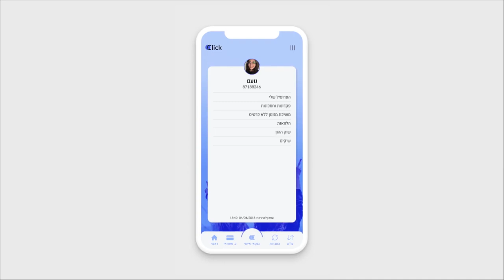סרטון הדמיה לאליקציית בנק - CLICK